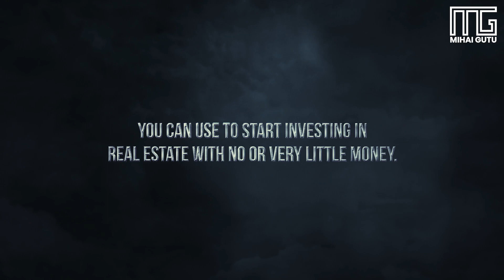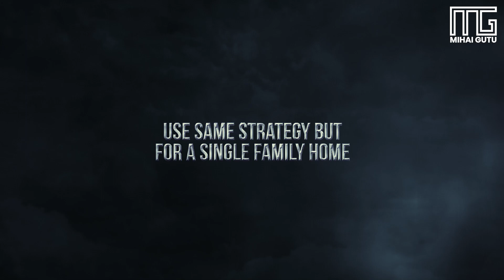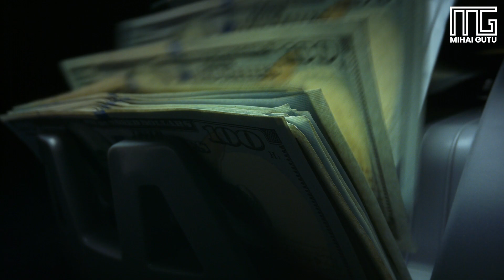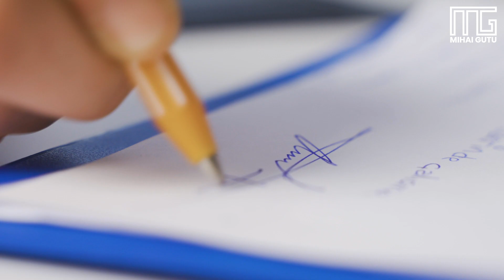How to invest in Real Estate with little money || Mihai Gutu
A lot of people dream of owning multiple properties that generate passive income but not everyone has the resources to buy a new investment property every year or so. That's why in this video I'm talking about 4 strategies how everyone that has regular income can start investing in Real Estate with Little or no money . If you have any questions don't hesitate to reach out to discuss this strategies in depth.

 If you're an agent  and you want to find out more about about eXp and the Wolfpack  and you want to partner with us feel free to call or text (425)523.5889 Mihai Gutu.
😤 FREEAccess to MASTERMINDING calls PER week.
😃 FREE custom plans for MARKETING, BRANDING  and CONTENT.
🎥 FREE Access to a library of 40+ One hour social media tutorials.